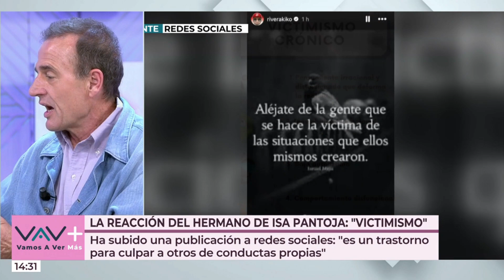🔴Isa Pantoja RESPONDE a su HERMANO que la ACUSA de VICTIMIZARSE y ALESSANDRO le llama PERVERTIDO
Durante su entrevista en '¡De viernes!', Isa Pantoja hizo durísimas confesiones, como que su hermano le llevó al ginecólogo para saber si había perdido la virginidad.

"El victimismo es un trastorno paranoide de la personalidad muy común en el que el sujeto adopta el papel de víctima a fin de, por un lado, culpar a los otros de conductas propias y por otro enarbolar la compasión de terceros", escribía el hijo de Isabel Pantoja en sus redes sociales y su hermana no podía creer lo que leía.

Al principio quiso pensar que su hermano no había visto la entrevista, que alguien se la había contado y que, como es "de mano fácil", había escrito esa respuesta. Sin embargo, luego ha reflexionado y no le entiende: "Que después de contar lo del ginecólogo esta sea su conclusión ¡Tócate las narices, con sus dos...! Es que el victimismo ¿Esa es la respuesta que me da? Es de locos".

Isa recordaba que fue su hermano quien protagonizó un programa de televisión en el que él mismo contó que en su familia se le habían dedicado discursos racistas, así que le refrescaba la memoria: "No le he preguntado nunca ni quiero saber. Le recuerdo la memoria, que me diga a mí nada que me estoy inventando cuando puso un tuit de 'mamá, te quiero que la sangre tira mucho'... Pues yo no tengo la misma pero no soy menos que él porque parece que tiene la sangre azul".

Isa Pantoja narra los duros episodios vividos con su hermano
Pero además, Isa narró momentos durísimos como el que vivió con su hermano, asegurando que llegó a llevarla al ginecólogo para saber si había perdido o no la virginidad. Al parecer, el primer especialista al que consultaron se negó a dar esta información pero sí lo habría hecho el segundo consultado.

Santorini by Scandinavianz
Luminous by Jezzel
Música | "Morning Sun" de LiQWYD Ver:
LiQWYD - Bondad...